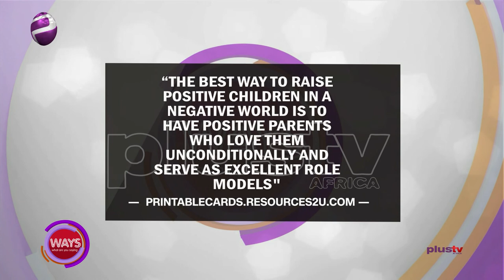Raising Our Children The Way We Were Raised Can Not Work Anymore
We all want to see our children be the best they can be, but there is often conflicting advice on how to raise a child who is confident, kind and successful.

Abimbola Somolu, Family Life Advocate And Counsellor and Tiwalade Soriyan, Counselling Psychologist joined us in the studio.